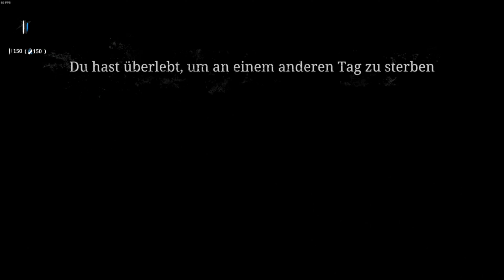Hunt: Showdown Deutsch - #363 Dem Gegner beim schlafen helfen [2022] Deutsches Multiplayer Let Play